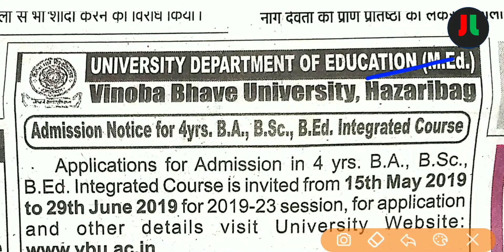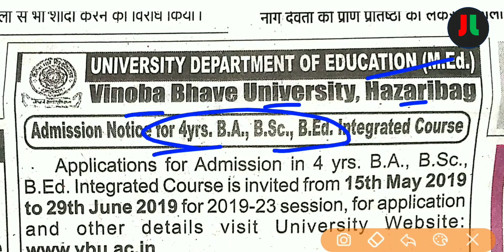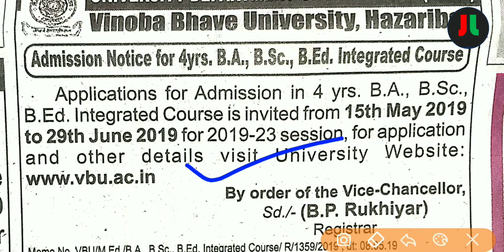Vnobha Bhave University Hazaribagh Admission 2019 | B.A , B.sc , B.ed 4 years integrated Course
Visit Official Notification :-

Apply Online :-

धन्यवाद् ||